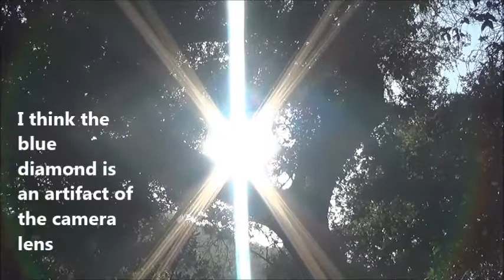Incoming Light 3 January 2015 . by Alice B. Clagett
Published on 4 January 2015; republished on 3 July 2018
Dear Ones,